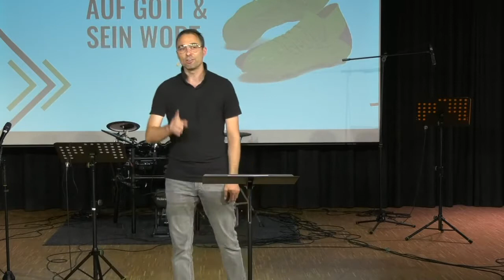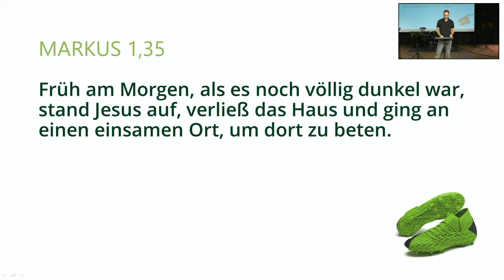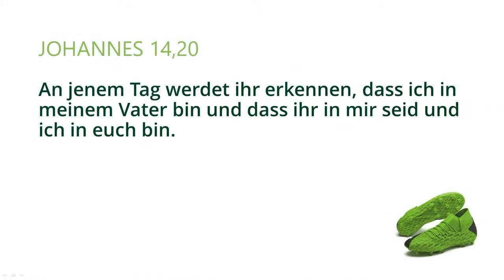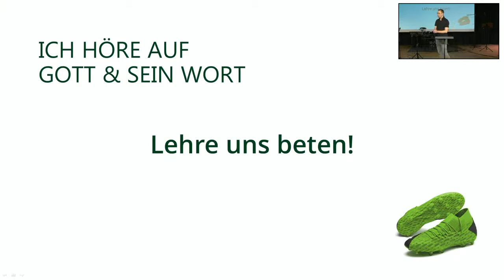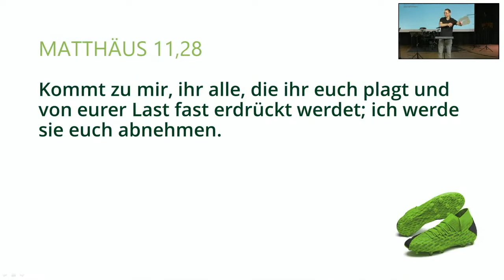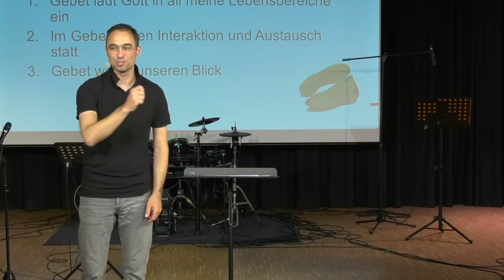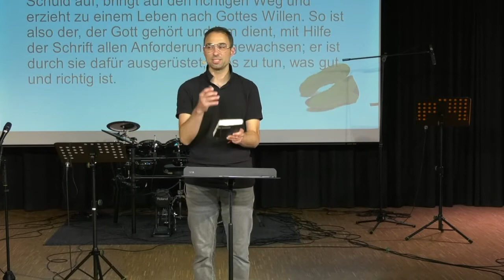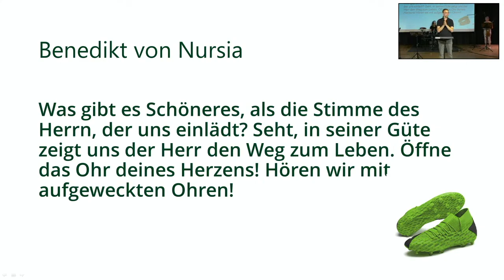2022-07-03 | FOLLOW (3) | Bastian Hagenlocher